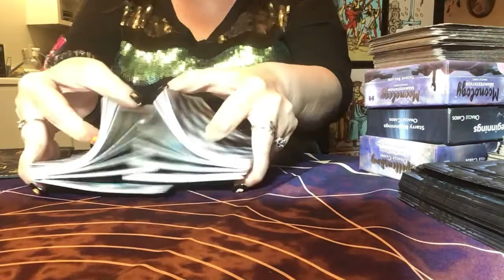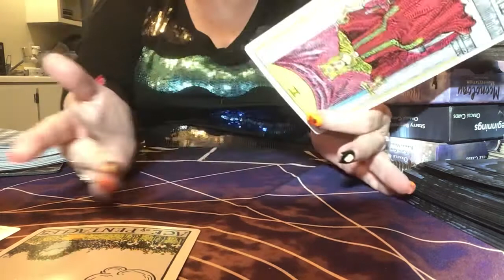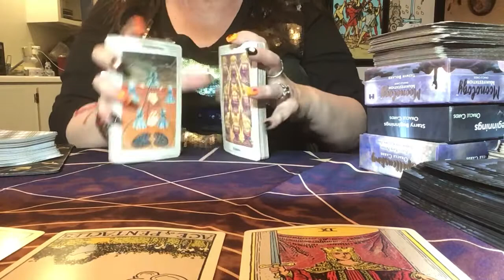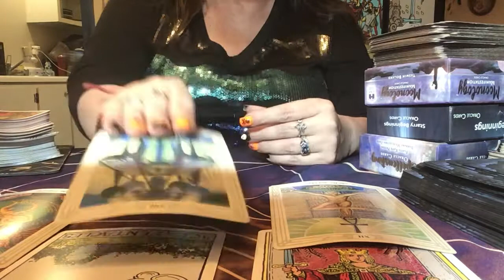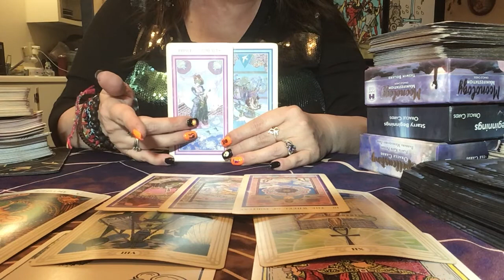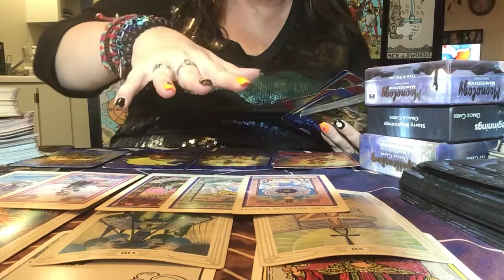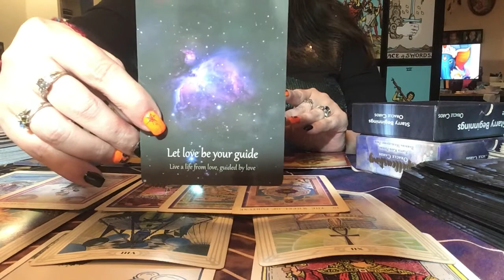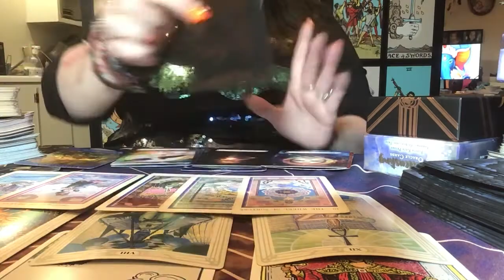Tarot Reading - Virgo- November 2021 - Don’t Be Distracted! ♍️